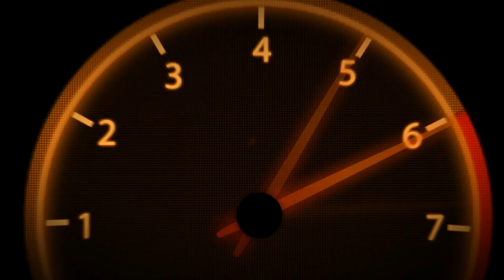VR46 | MotoGPWorld | Championship | Part 13 | #43